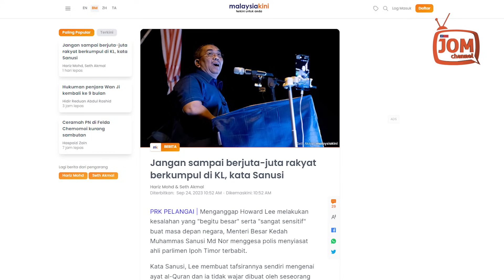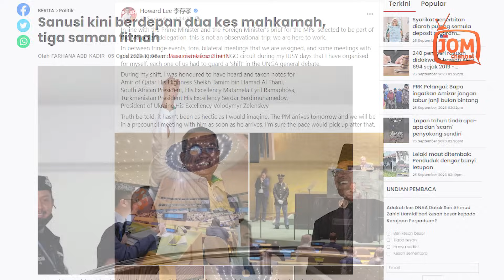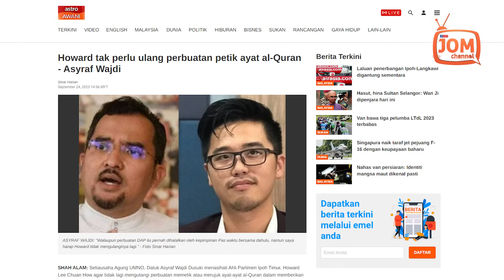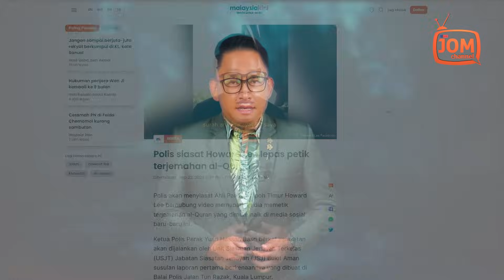SILAP HOWARD LEE TIDAK BERTALAQQI DENGAN HAJI HADI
Menganggap Howard Lee melakukan kesalahan yang "begitu besar" serta "sangat sensitif" buat masa depan negara, Menteri Besar Kedah, Datuk Seri Muhammad Sanusi Md Nor menggesa polis menyiasat ahli parlimen Ipoh Timor terbabit.

Sanusi mendakwa, kononnya Lee membuat tafsirannya sendiri mengenai ayat al-Quran dan ia tidak wajar dibuat oleh seseorang yang tidak memiliki ilmu berkaitan Islam.